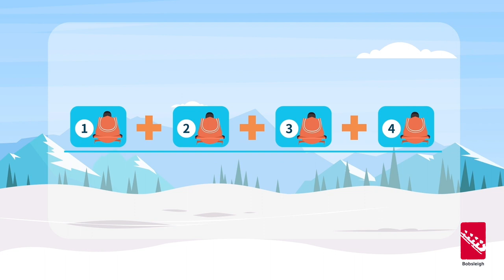Beijing 2022 | One Minute One Sport - Bobsleigh | Winter Olympics | "Formula One on Ice" 雪车 史上唯一双奥冠军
Dubbed as "Formula One on Ice", Bobsleighs can attain speeds of 150 km/h (93 mph). Eddie Eagan is first and only person to win a gold medal at both the Summer and Winter Olympic Games.